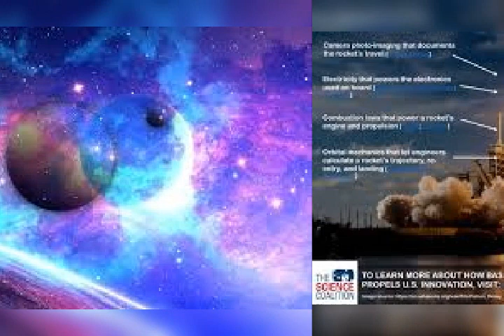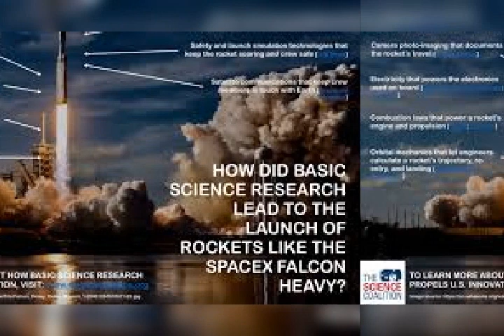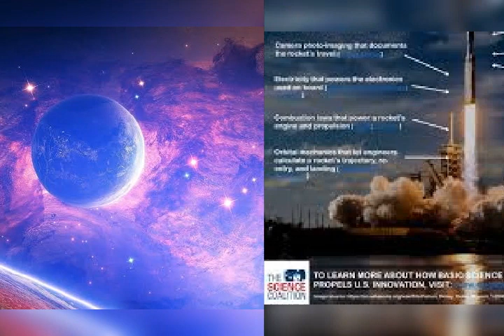International space Olympiad -- information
It's time to learn new things about space , which is vast and limitless with infinite unknown secrets.
Make me to reach 1k sub's pls

The National Space Olympiad (NSO) is a science competition conducted in India. The competition is conducted at the Department of Physics, Cochin University of science and Technology. Students from class 8 to class 10 can participate in the competition. The National Space Olympiad is conducted in remembrance of Indian astronaut Kalpana Chawla.  All students participating in NSO are given a Certificate of Participation.

Competition Pattern

There are 4 levels in NSO, an online examination conducted on the website, a written examination and two level of Quiz competition related to astrophysics, space science etc. The online examination and written examination consists of multiple choice questions. Students must pass the online examination to attend the event. The written examination and the quiz competition are conducted at CUSAT.

Students from class 8 to class 10 of the schools all over India can participate NSO. Students of any recognized school across India can attend the program. Online registration will be opened and those who register have to attend an online test from which participants will be selected for Finals. Those selected ones can participate in NSO Final Event.

Winners

In NSO 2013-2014 Govind S. Sankar of Bhavans Varuna Vidyalaya, Thrikkakkara has topped in the National Space Olympiad organized by The Inter-University Centre for Astronomy and Astrophysics Resource Centre (IUCAA Resource Centre), Department of Physics, Cochin University of Science and Technology and Eureka Next Intellectual Services Pvt Ltd . S. Harikrishnan (Government Higher Secondary School, Valayanchirangara) and K.E. Ajayakrishnan (Bhavans Vidyamandir, Iringalakkuda) shared second prizes. Johan Cheriyan (Indian School, Muscat) got third, S. Aswin (Government Higher Secondary School, Koyilandy) got fourth and Richard Sibi (St. Kuriakose Public School) got fifth positions.

Prizes

National Space Olympiad 2014
Edit
In 2014 the event was conducted on 8 February 2014 by The Inter-University Centre for Astronomy and Astrophysics Resource Centre (IUCAA Resource Centre), Department of Physics, Cochin University of Science and Technology and Eureka Next Intellectual Services Pvt Ltd.[9][10] The Session on space Science was done by Prof. P R Madhava Panicker A veteran with Mtech from IISC, had associated with ISRO from 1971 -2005, and now engaged as Professor at RSET, Kochi. A renowned science writer, an active member of KSSP from 1969 and a life member of INSARM "Indian National Society for Aerospace and Related Mechanisms" and ISOI "Instrument Society of India". The NSO Finals round quiz was mastered by Mr. Sreejith K R, he Completed his M. Tech in Instrumentation and Applied Physics from Indian Institute of Science (IISc), Bangalore. He has around 8 years of teaching and research experience. He has published papers in several peer-reviewed National and International journals. An expert in giving invited talks in different areas of engineering and applied physics as well as in conducting technical quizzes. Currently working as Asst. Prof. Electronics and Instrumentation dept., FISAT, Angamaly.

National Space Olympiad 2015
Edit
In 2015 the event is announced on 11 January 2015. The venue is at Dept of Physics, CUSAT. The event is organized by Department of Physics, Cochin University of Science and Technology and Edumithra Intellectual Services Pvt Ltd.  A technical talk by Prof. P.S Nair, former deputy director of ISRO  and a telescope making session by IUCCA Resource Centre, CUSAT are included in the event after the quiz. The Online Examination is on 30 November 2014.